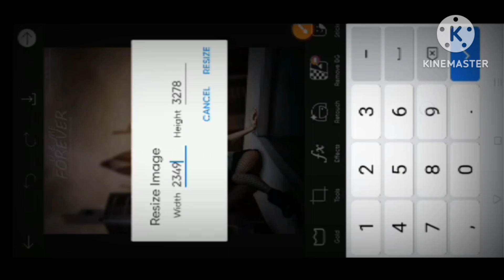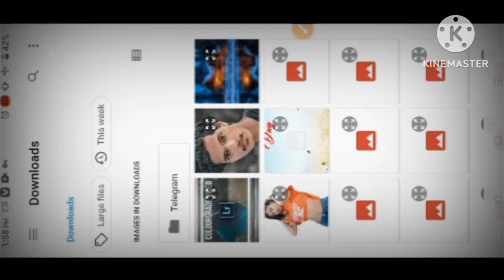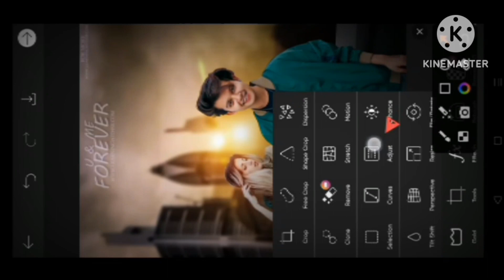Girl Add Photo Editing 🤫| girl ke sath photo kaise banae || How to girl add photo editing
Girl Add Photo Editing खुफिया राज 🤫| girl ke sathadhdadhd diagnosisadhd in adultsadhd in girlsadhd medicationadhd symptomsadhd symptoms in adultsadhd testadhd treatmentadult adhdadult adhd symptomsattention deficit disorderattention deficit hyperactivity disorderdo i have adhdhow to adhdhow to know if you have adhdinattentive addinattentive adhdmental healthmental health awarenesssigns of adhdsymptoms of adhdwhat is adhd

png 🖌️🖌️😍